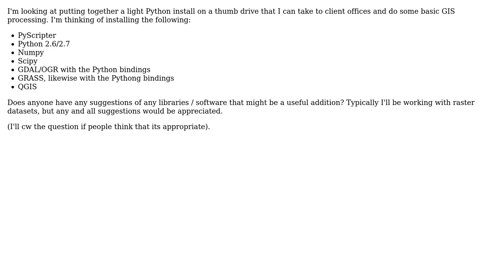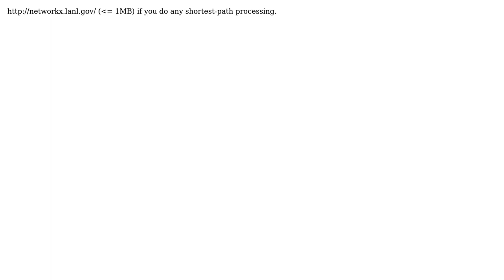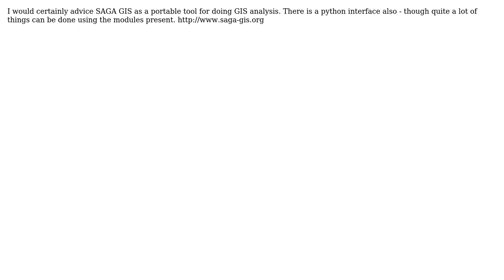GIS: Python for GIS on a thumb-drive (6 Solutions!!)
GIS: Python for GIS on a thumb-drive

With thanks & praise to God, and with thanks to the many people who have made this project possible! | Content (except music & images) licensed under CC BY-SA | Music | Images & others | With thanks to user Sean user scw user om_henners user mattdeboard user markusN user Mapperz user johanvdw and the Stack Exchange Network Trademarks are property of their respective owners. You are responsible for your own actions.